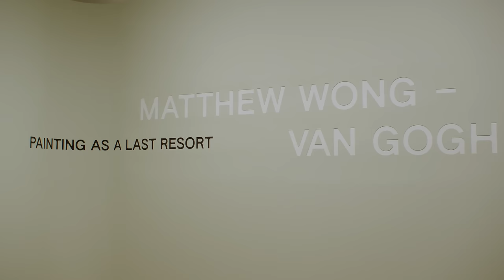Van Gogh Museum 4K Virtual Tour || Exhibition 'Matthew Wong l Van Gogh: Painting as a Last Resort'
Vincent van Gogh was the most significant of the many artists who inspired Chinese-Canadian artist Matthew Wong (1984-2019). Discover more about Wong’s work and his artistic connection with Van Gogh in this exhibition.

Matthew Wong started drawing and painting in 2011, at the age of 27. Within the space of just a few years, he developed a highly personal style, using intense colours to paint imaginative landscapes. Van Gogh was a great source of inspiration for Wong.

The exhibition is on view at the Van Gogh Museum in Amsterdam from 1 March until 1 September 2024.